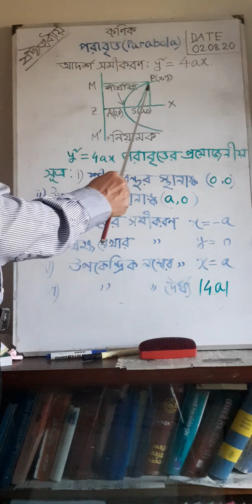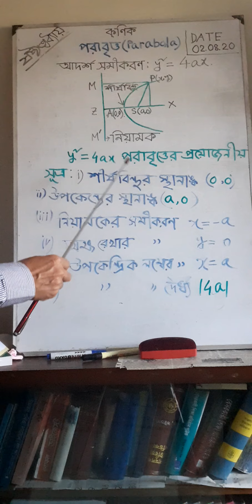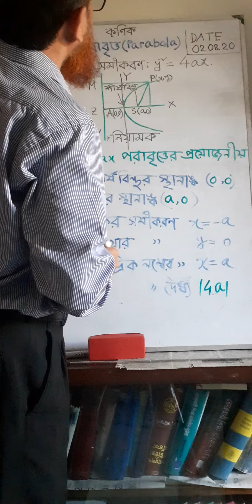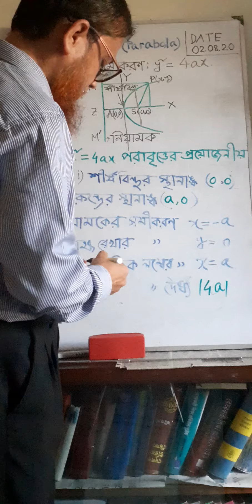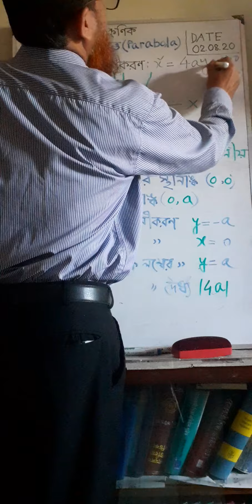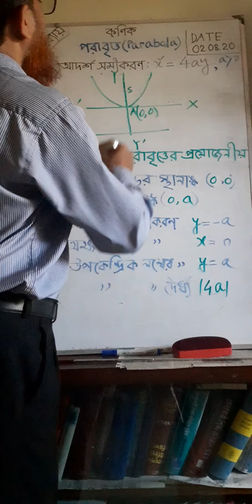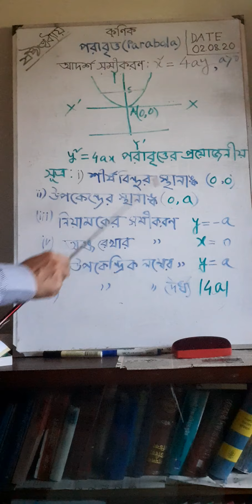উচ্চতর গণিত ষষ্ঠ অধ্যায় কণিক।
১১তম ক্লাস
By মোঃ এহসানুল হক